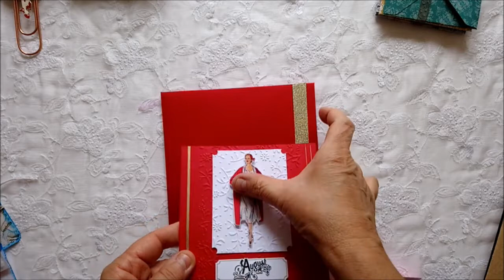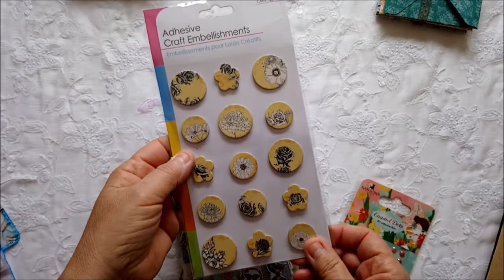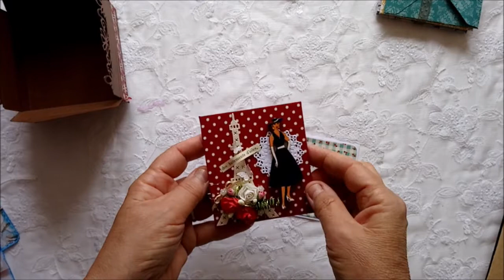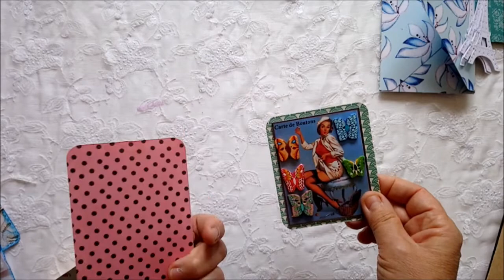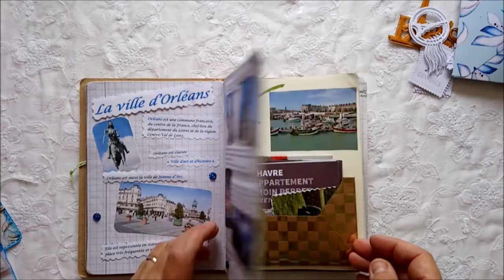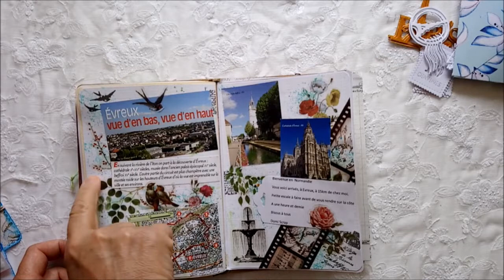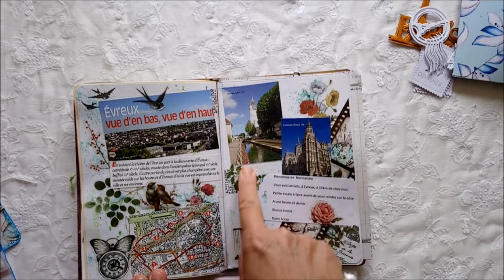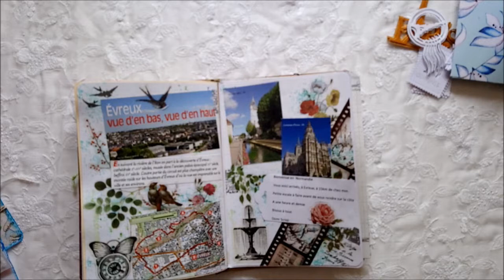Dans ma BAL #7 merci Sylvie et Nadine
merci de prendre le temps de regarder ma vidéo .
Bisous
Domi